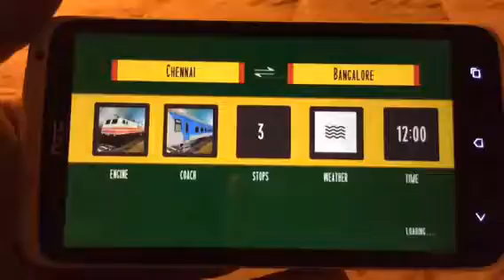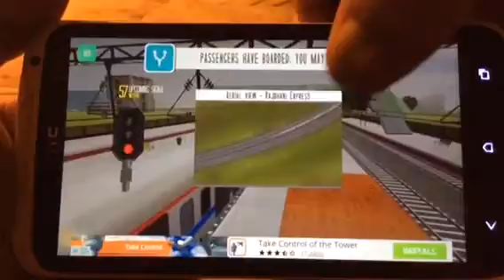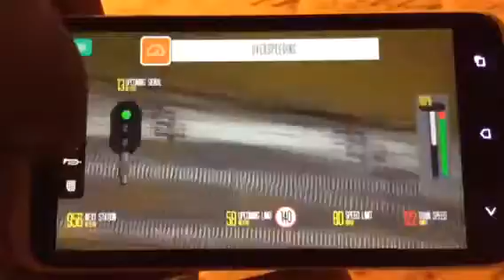Indian Train Simulator Android